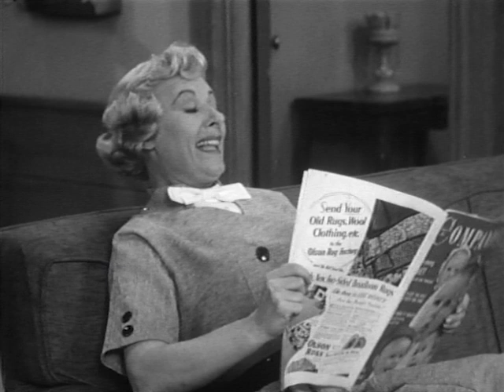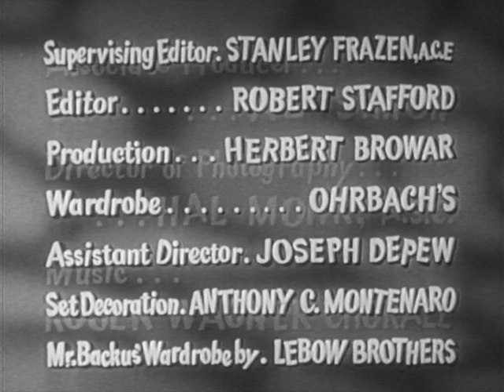I Married Joan | Season 2 | Episode 15 | Mothers-in-Law | Joan Davis | Jim Backus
The mothers of Brad and Joan end up visiting at the same time. Trying to please one's respective mother-in-law becomes a full time occupation for the judge and his wife.